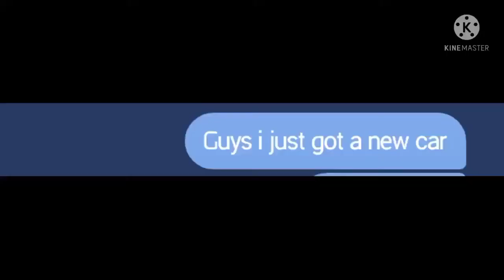chatting with a homie be like:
it's all fun till it gets personal